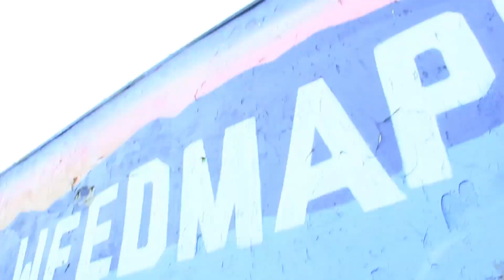BUYING THE MOST OFFENSIVE SKATEBOARD!!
Today I buy a new skateboard and get offended by it.

Music : Overdose Ft Lil Peep & Lil Tracy Prod Yung Cortex
              Mt Fujitive - Los In A Flower Field
              Lil Slash - Showdown
              Mt Fujitive - Winter Webs
             Joey Pecararo - Finding Parking
             Safdady - Huggd Up
             Mt Fujitive - Wildflowers
             Yung Weej - Juice

Harmonious Man is a Youtube Channel that depicts the lifestyle of a Russian Immigrant who fell into the art of skateboarding and the culture around it.